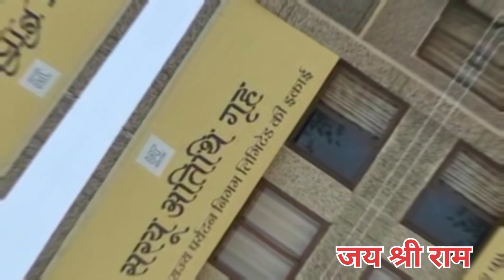Ayodhya : राम मंदिर प्राण प्रतिष्ठा में आए अतिथि को ये उपहार दिए जायेंगे🌹।प्राण प्रतिष्ठा।Ram Mandir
Queries related

Ayodhya Ram Mandir Udghatan Kab Hai.

Ayodhya Kha Hai.

Ram Mandir Pran Partistha.

Pran Pratishtha Kab Hai.

Ram Mandir Udghatan Me Kaun Aayenge.

PM Modi Ayodhya .

Atithi Rastpati Aayengi.

Ram Mandir Kha Hain.

22 January 2024.

Ayodhya न्यूज़

अयोध्या का मंदिर

अयोध्या राम मंदिर अगरबत्ती

अयोध्या का गाना

 अयोध्या लाइव न्यूज़

ayodhya

ayodhya ka tala

ayodhya live

ayodhya mandir

 Uphar Tala Chavi .